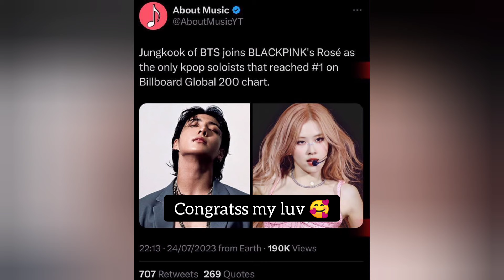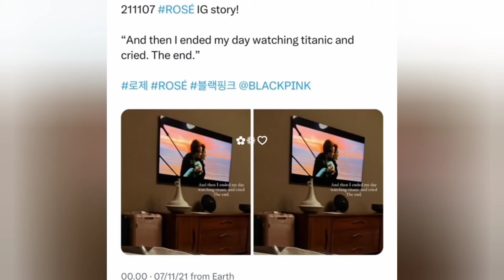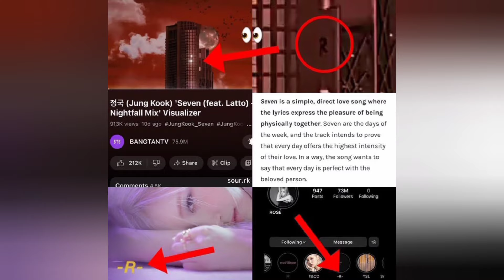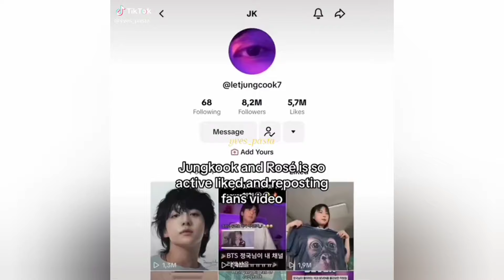Rosekook theory, Moment at Jungkook solo "Seven", abt Rose, R?, Titanic